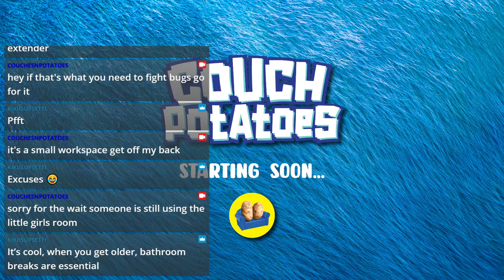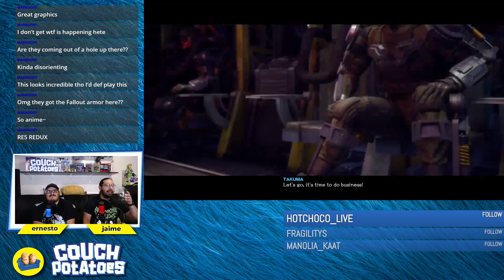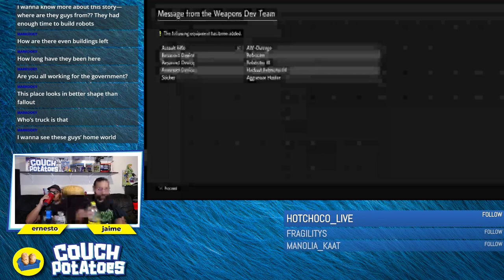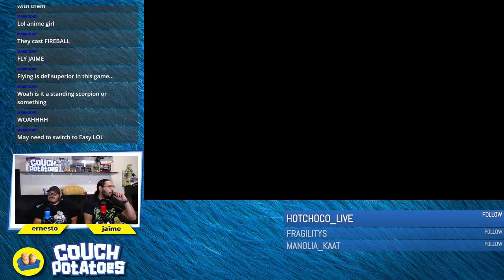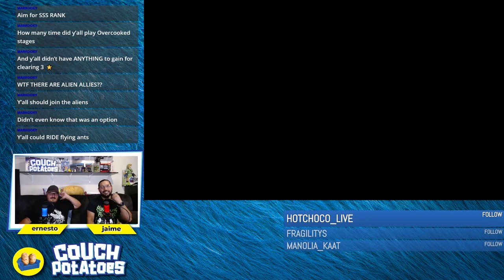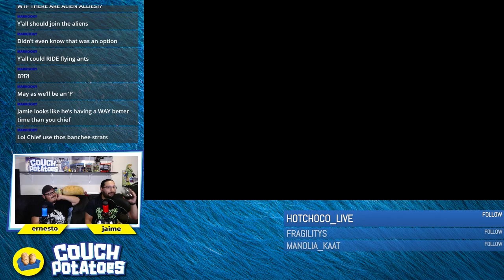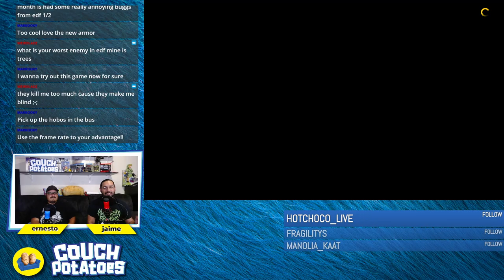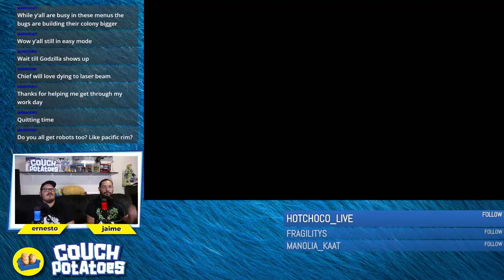Get the Raid!